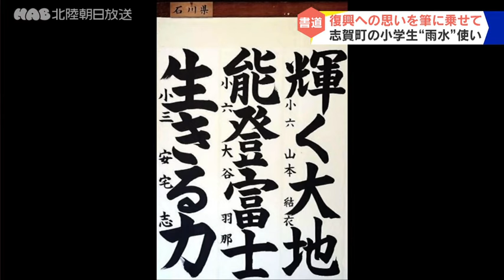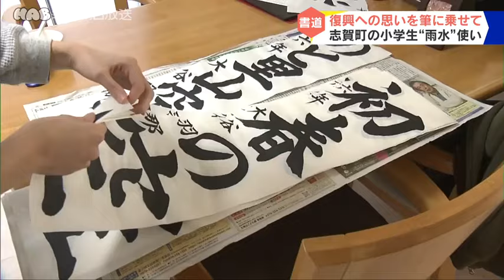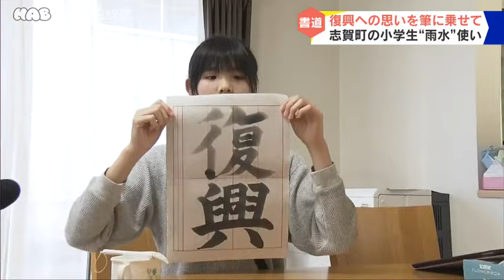復興への思いを筆に乗せて…志賀町の小学生が雨水使い書道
志賀町でも断水が続いています。
厳しい状況の中、工夫しながら大好きな書道を続ける小学生がいます。

志賀町の小学６年生、大谷羽那さん。
羽那さんが好きなもの、それは書道です。

（大谷羽那さん）
「文字を書いて人に見てもらえるのが好き。」

小学１年生のときにはじめた書道。
羽那さんの家では震災前から墨ではなく、水で書くことができる練習セットを使ってきました。
明治神宮の書道展には「能登富士」としたためて出品。
特選の評価を受け、５日には授賞式に出席する予定でした。
しかし新しい年が始まったその日、羽那さんの住む志賀町は震度７を観測。

（大谷羽那さん）
「全然覚えていない。」

現在は自宅で生活していますが、水はまだ通っていません。
羽那さんも地震直後から１人で過ごすことに不安を覚える状態が続いています。
心の支えになったのは、やはり書道でした。
水が出ない中、使っているのは…。
雨水や雪がとけた水を使って、再び練習を始めました。

羽那さんがいま練習している文字、それは「復興」。

（大谷羽那さん）
「能登の復興を願って書きました。いつか墨で書いて出品できたら。」